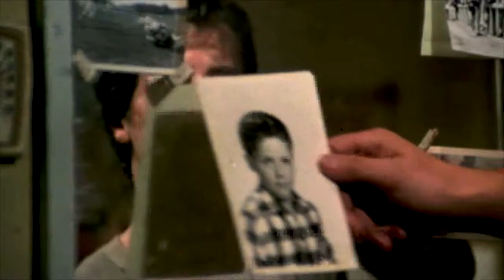Robert Tepper - No Easy Way Out (Rocky 4 MOVIE)